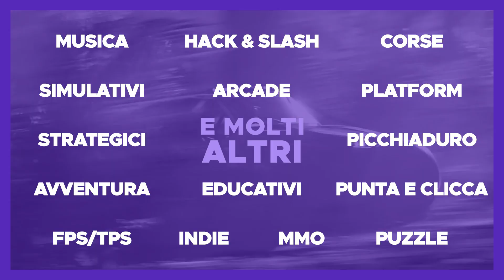FIFA 23 FC TORINO CARRIERA ALLENATORE #3 - LE PRIME PARTITE DI SERIE A PER IL TORO DI JURIC!